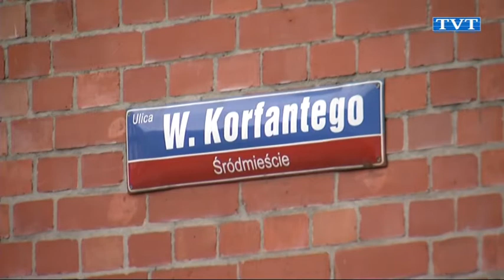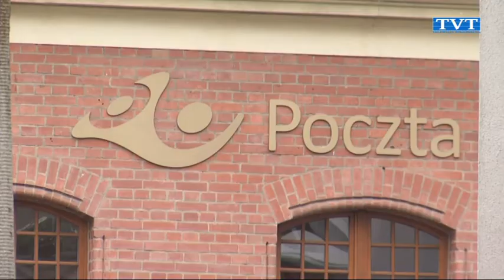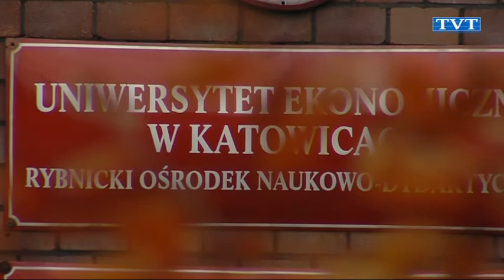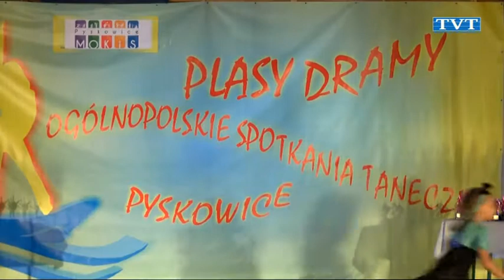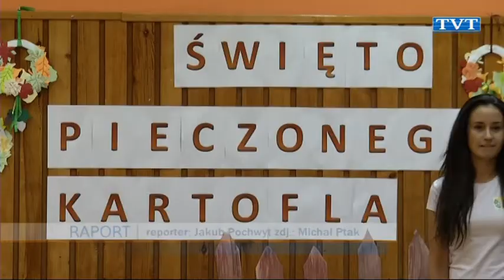raport 8 11 2017